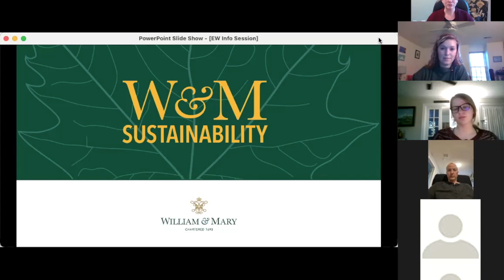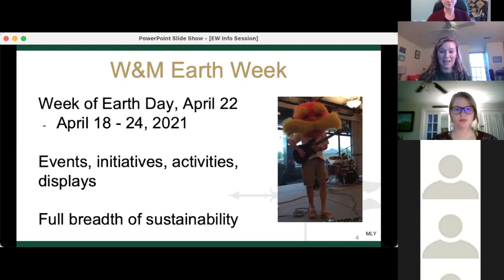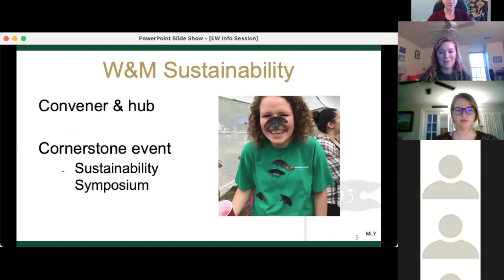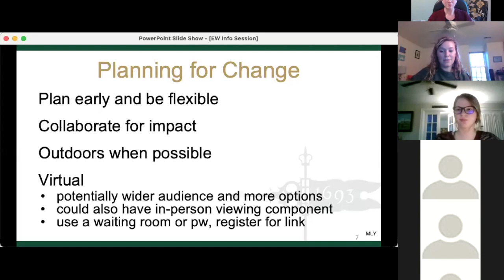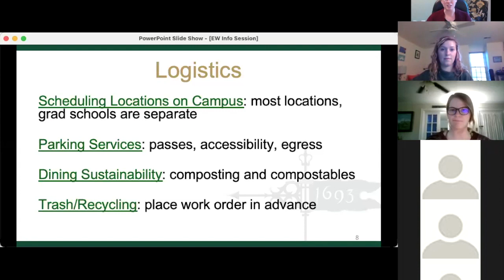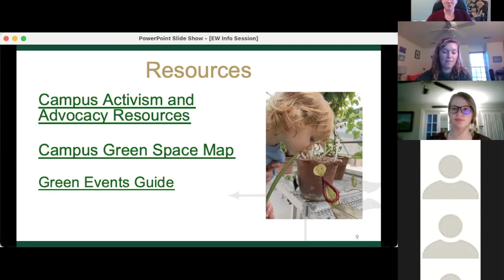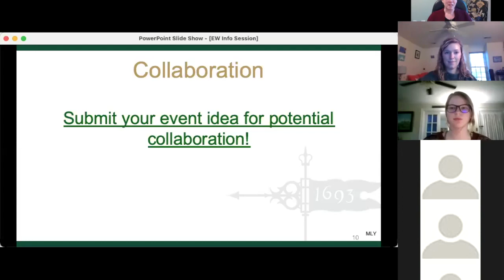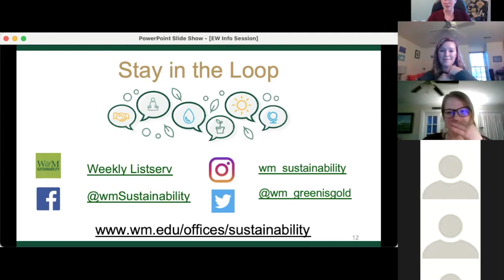Earth Week 2021: Planner's Info Session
Interested in planning an event for Earth Week? This webinar covers tips, tricks, guidelines, and collaborator connections for your event ideas!